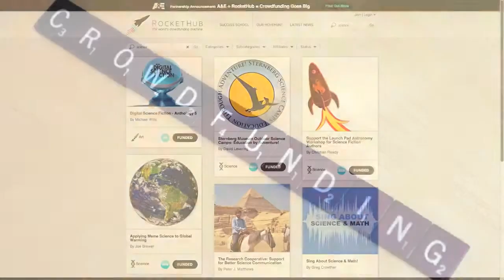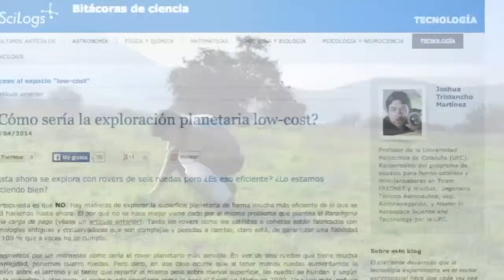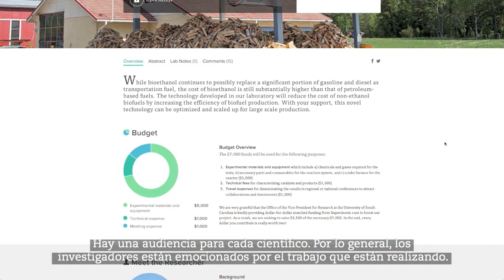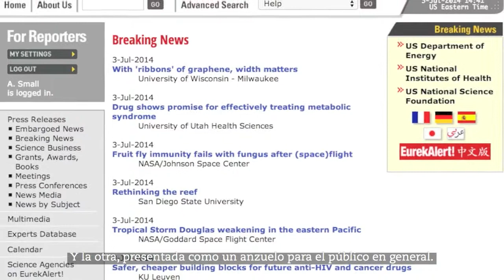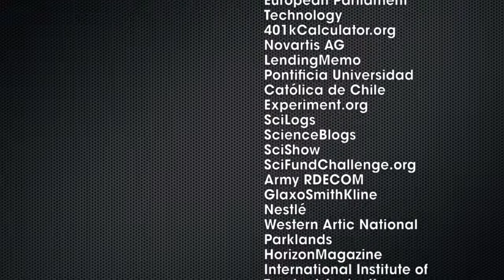Crowdfunding para ciencia: Retos y beneficios en el mundo en desarrollo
Con la creciente dificultad para obtener fondos para la ciencia, los científicos están considerando nuevas formas de conseguir recursos para completar sus investigaciones. Crowdfunding —o financiamiento colectivo— es una de ellas.